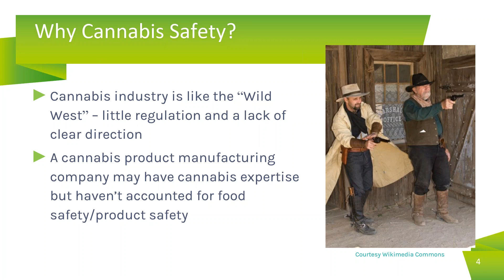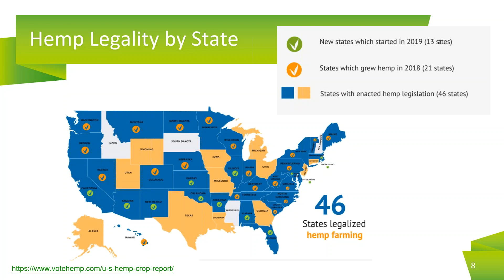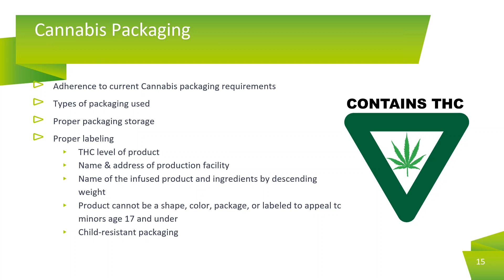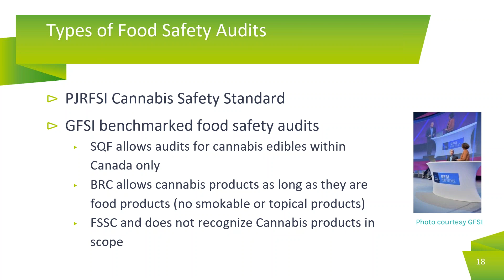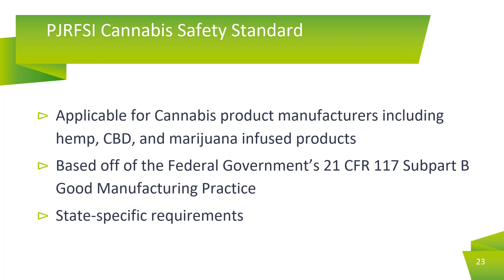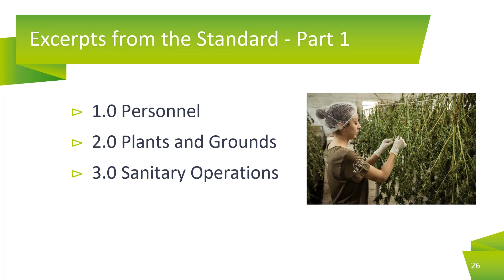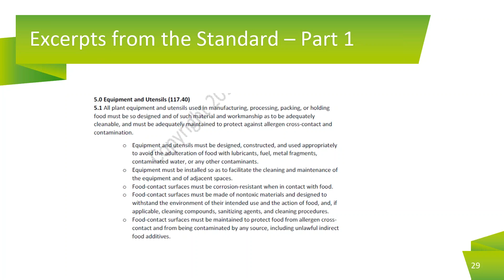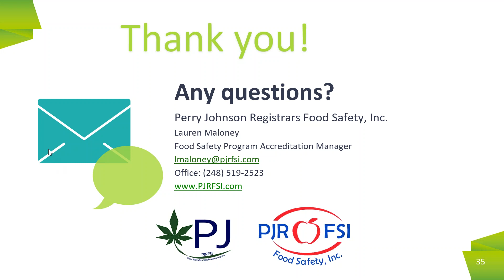Cannabis GMP for Retailers - How to Safely Grow Your Cannabis Business!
Presented by PJRFSI on August 12, 2020.